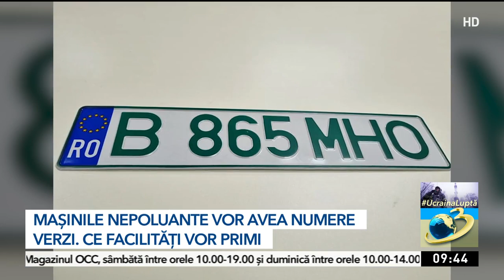Mașinile noi cu emisii zero vor primi numere de înmatriculare verzi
Mașinile cu emisii zero vor primi numere verzi, după ce ordinul comun care reglementează acordarea a fost publicat în Monitorul Oficial, anunță Ministerul Mediului.

Conform Ordinului comun al ministrului mediului, apelor şi pădurilor, al ministrului afacerilor interne şi al viceprim-ministrului, ministrul transporturilor şi infrastructurii, numerele de înmatriculare cu litere și cifre de culoare verde vor fi acordate exclusiv autovehiculelor cu emisii zero de CO2 (mașini pur electrice sau cu pilă de combustie cu hidrogen).